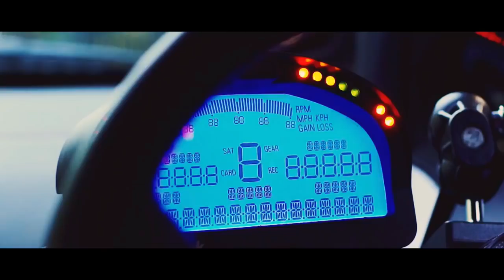The Chainsmokers - SELFIE | Car Music Mix (Car Race Video Mix) | MW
This is MWpart2 of Car Music Mix (Car Race Video Mix) | MW
Track list and cue:
[00:00] The Chainsmokers - SELFIE
[02:52] Divyns - CCR
[05:52] Divyns - Spread Your Wings